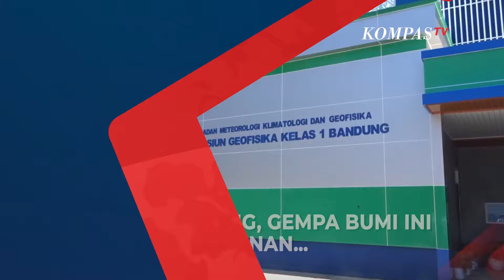Update Gempa Bandung Magnitudo 5, BMKG Singgung Sesar Garsela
BANDUNG, KOMPAS.TV - Gempa dengan Magnitudo 5 tersebut diakibatkan oleh pergeseran Sesar Garut Selatan atau Garsela yang berlokasi di darat 25 kilometer tenggara Kabupaten Bandung, Jawa Barat.

Adapun  sumber gempa tersebut sedalam 10 kilometer, dengan dampak di sekitar Kabupaten Bandung, Kabupaten Bandung Barat, dan Kota Bandung.

Baca Juga KCIC Batalkan 14 Keberangkatan Kereta Cepat Whoosh Akibat Gempa di Bandung di